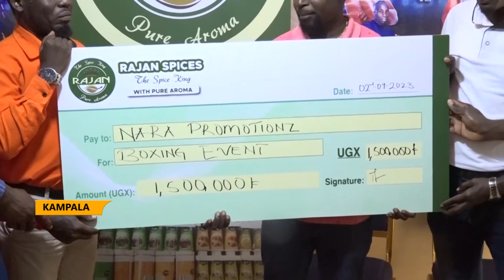THE FIRST SWEET SCIENCE BOXING EVENT SLATED FOR 30TH SEPT 2023 GETS A 1.5 M BOOST FROM RAJAN SPICES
About 30 boxers from east and central Africa will take part in the inaugural edition of ‘The Sweet Science’ boxing event.  And will take place on September 30th, 2023, at the Club Obligato in Kampala.
Boxers Shadir Musa Bwogi, Kenny da Mexico, Musa Ntege, Benard Adie and others are some of the big names expected to feature in the inaugural edition of ‘The Sweet Science’ boxing event.
The event has been boosted by a 1.5 M sponsorship from Rajan spices.
The event organized by Nara Promotions has attracted 30-plus boxers who will go head to head for the ultimate East & Central region title.
The Sweet Science Season 1 will take place on September 30th, 2023, at Club Obligato in Kampala. General tickets for revelers will be priced at UGX 20,000 and VIP tickets at UGx 50,000
Doors will open at 6:00 pm